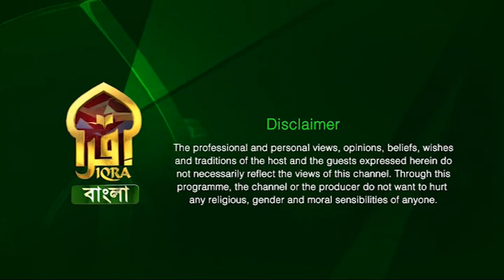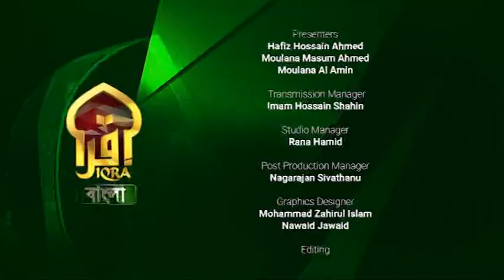Islamic Q&A with Iqra Mufti Abdur Rahman 11092022